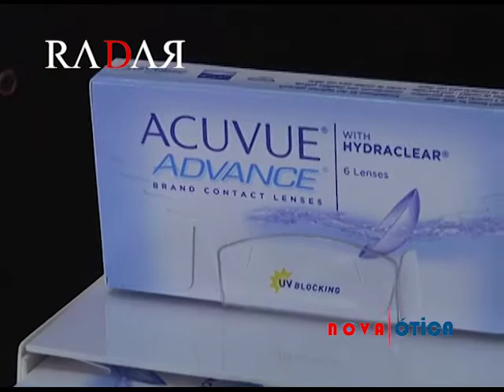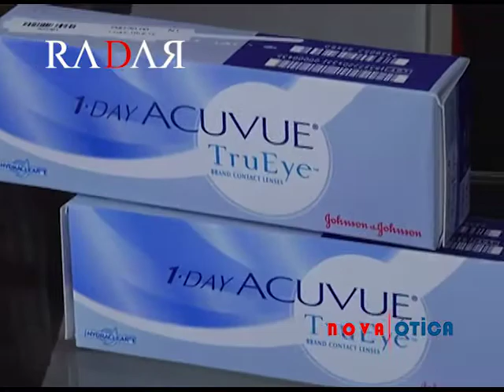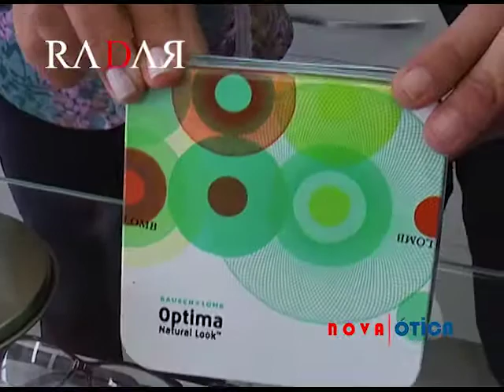Nova Ótica / RADAR 223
Publicidade veiculada no programa RADAR, Canal 26 TV NetCidade em Franca/SP.